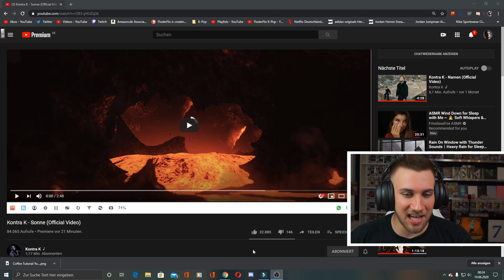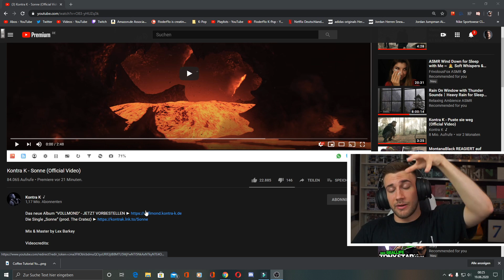ZU KRASS WIEDER! Kontra K - Sonne (Official Video) - Reaction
►Box gönnen

Flo M.
Postfach 11 61
25442 Quickborn

Flo M.
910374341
Packstation 117
25451 Quickborn